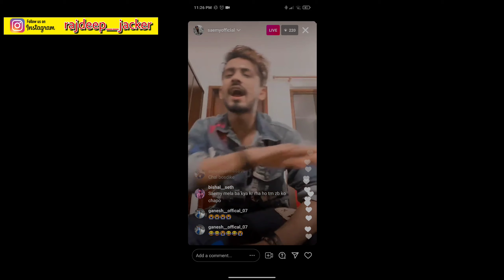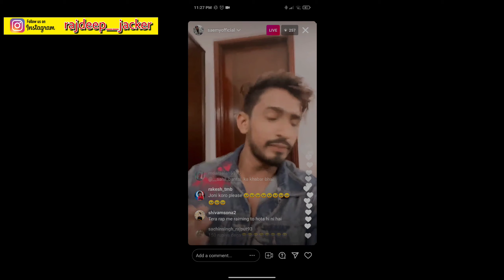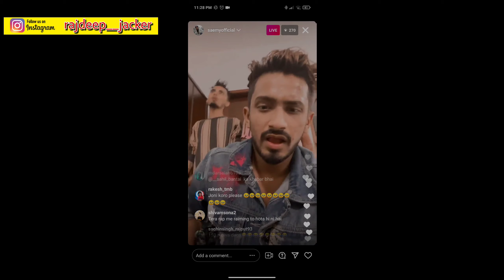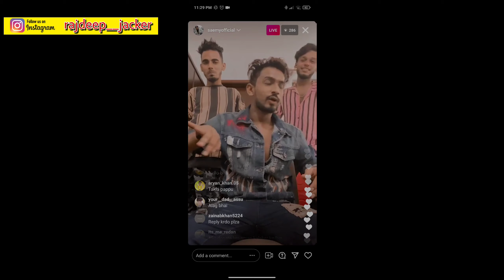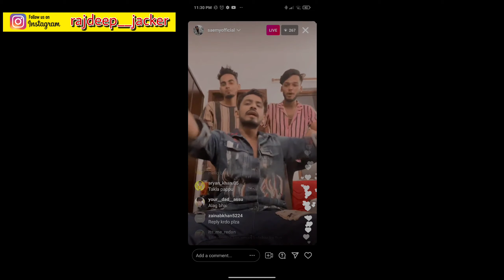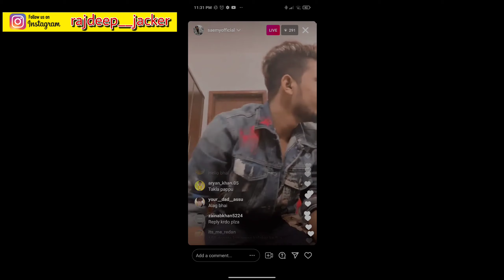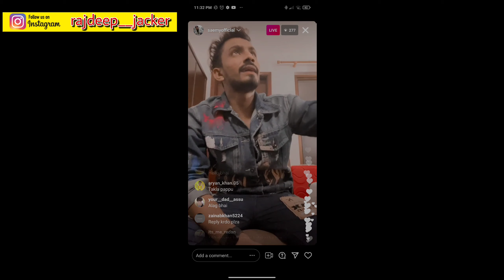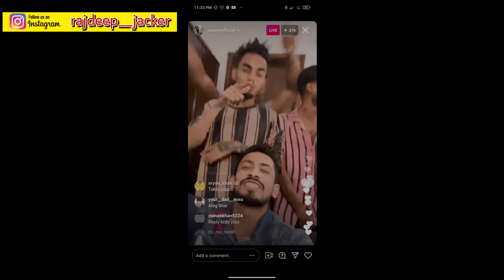Saemy Live - Bantai Recorads Q Reject Kiya? || Saemy Live Diss Kala Kutta || Tu Haar Gya Beta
Saemy Live - Bantai Recorads Q Reject Kiya || Aman Kalakaar Tu Haar Gya Beta / Dono Mumbai Mai Q The

VIDEO BY - D B RAJDEEP / RAJDEEP JACKER
EDIT BY - D B RAJDEEP
VIDEO SHOOT - SMART PHONE

Follow On

Instr id - @Rajdeep__Jacker

LOVE YOU ALL OF YOU GUYS.